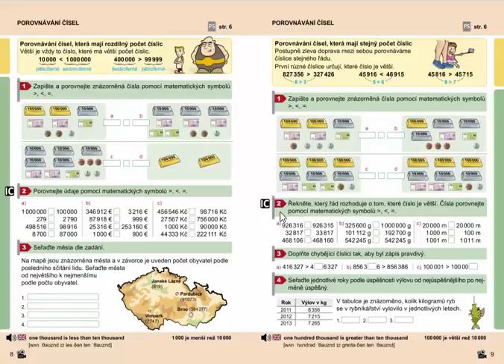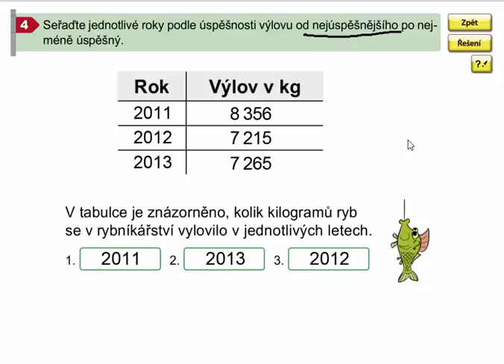Porovnávání čísel, která mají stejný počet číslic, Mat. mat. pro 4.roč., 2. díl, str. 9, cv. 4